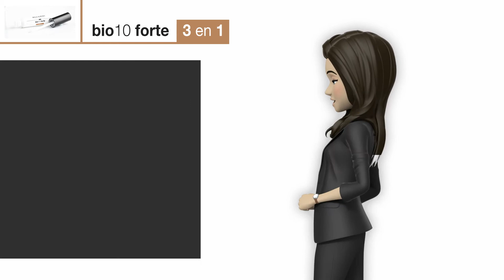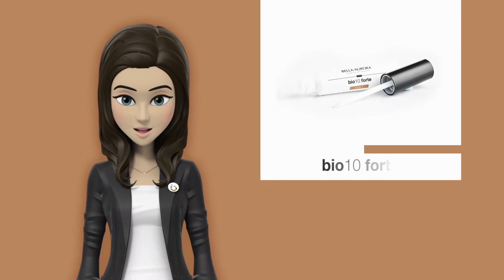BELLA AURORA BIO10 Forte | Paco Perfumerías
BIO 10 Forte 3 en 1 Manchas Localizadas de Bella Aurora es un corrector despigmentante con color para eliminar manchas oscuras.

Este corrector de manchas localizadas formulado con b-core 221TM tecnología exclusiva despigmentante patentada que mediante un eficiente sistema encapsulado actúa específicamente, liberando el activo despigmentante sobre las células productoras de la melanina logrando la máxima eficacia. Ha sido testado dermatológicamente es respetuosa con la piel y con el medio ambiente.